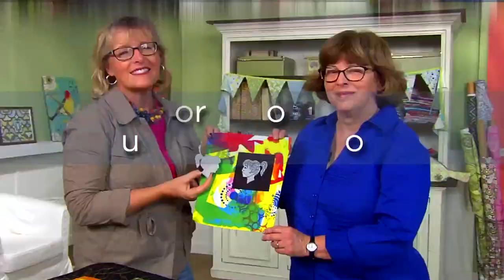Sharon Wall Quilting Arts Promo: Block Prints